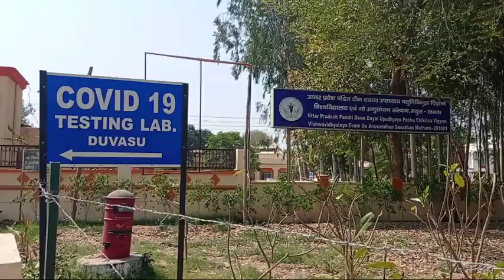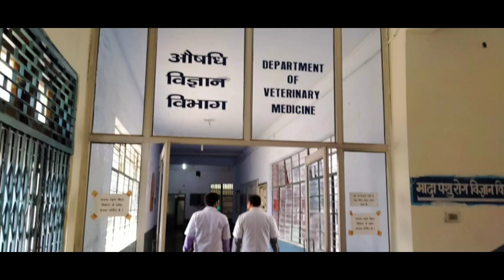Mathura Veterinary College | DUVASU | Clinical cases | Campus tour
# DUVASU mathura
Got an opportunity to visit mathura veterinary hospital and college . Towars the end of the video we shared the experience of the experts in various departments . All the facilities are really good. Must visit place .